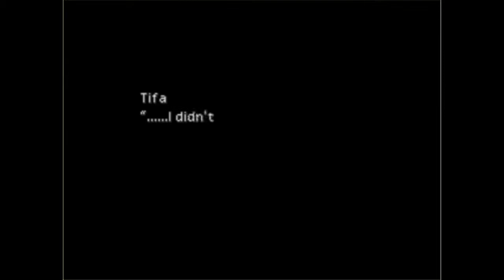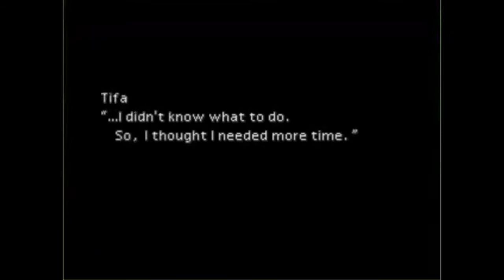Final Fantasy VII Walkthrough Part 26 - Disc 2 (4) HD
Welcome to Part 26 of the Final Fantasy VII Walkthrough!

Tifa awakes in Junon seven days later and finds a world in chaos; Meteor looms in the sky as it approaches the Planet, a sign of the impending end of the world. Sephiroth has surrounded the North Crater with a barrier preventing either Shinra or the Weapons from attacking him.

Rufus, trying to show Shinra is still in control, decides to use Tifa and Barret as scapegoats and publicly execute the pair. Before the execution can go through a Weapon attacks Junon, but Shinra kills it with a direct shot to the face with the Mako Cannon. The other party members, led by Cait Sith, sneak in during the attack to rescue Tifa and Barret, and steal the Highwind.

The party finds Cloud suffering severe Mako poisoning in the town of Mideel and Tifa stays behind to watch over him. Cid leads the party to claim Shinra's Huge Materia, which Shinra schemes to load onto Cid's rocket and launch it directly at Meteor.

Cid doesn't want Shinra to get their hands on the Huge Materia, and want them for their own use to fight against Sephiroth, but Shinra's plan fails no matter what.